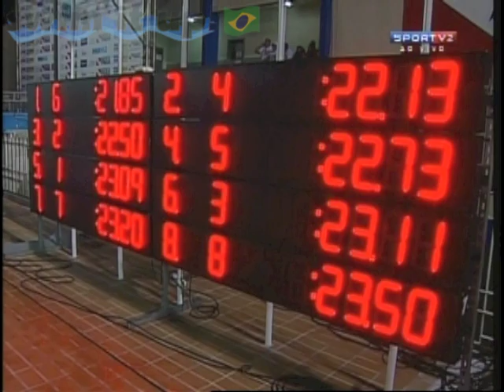Cesar Cielo vence os 50m livre no Sul-Americano 2012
Prova final dos 50m livre no Campeonato Sul-Americano de Natação, realizado dia 16 de março, em Belém, no Pará. A marca de 21s85 é a melhor marca do mundo até o momento.